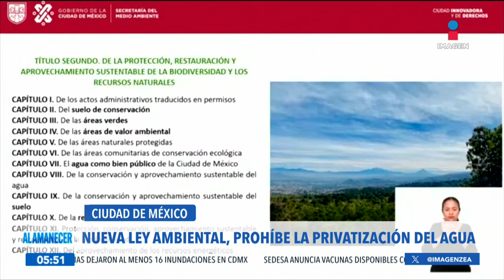La CDMX tiene nueva ley ambiental | Noticias con Francisco Zea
La Ciudad de México tiene nueve ley ambiental, esta busca proteger la salud y el medio ambiente para el desarrollo y bienestar de todas las personas.